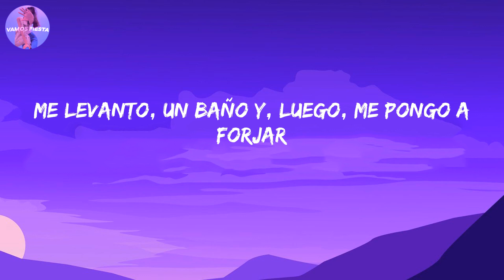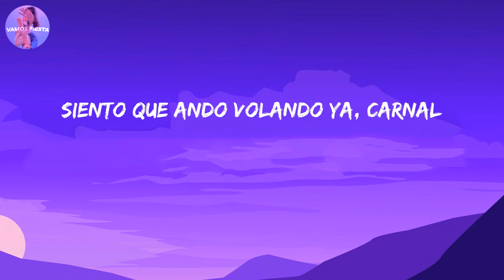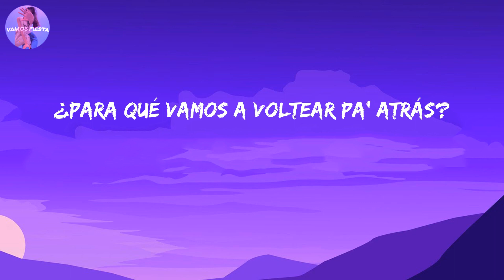Peso Pluma, Natanael Cano - PRC (Letra/Lyrics)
Letra/Lyrics:

Si bien es alguna plebita, es porque un cliente quiere más
¡Eah!
Y bien jalados con la Doble P
Los corridos tumbados
Así nomás, viejo
Fino con las Balenciaga
Corridos bien verga sonaban
¿Para qué vamos a voltear pa' atrás?
Ni pedo, yo le voy a atorar